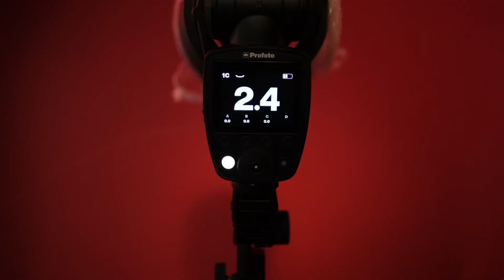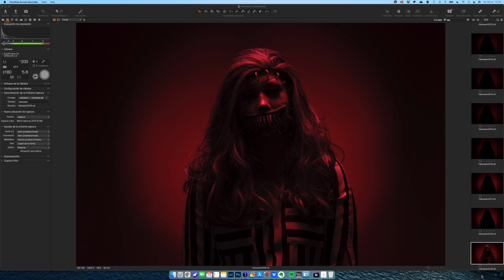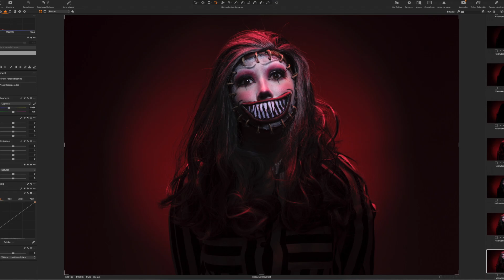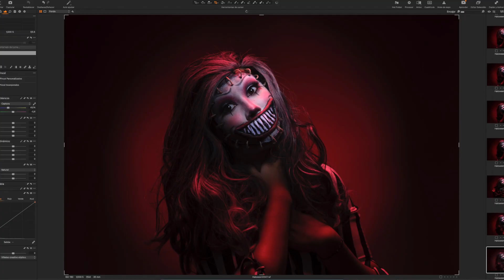Retrato terrorífico en Halloween ¡No te lo pierdas!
Date un capricho y pilla el flash que llevas queriendo tanto tiempo

Y recuerda que si te gustan los podcast cada mañana publicamos nuevo episodio: Fotografía para entusiastas. En todas las plataformas.